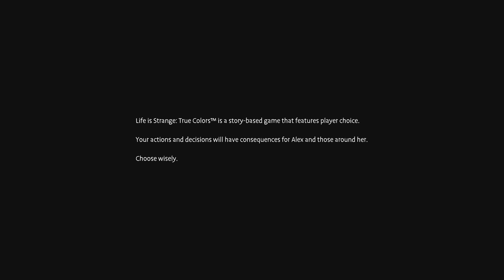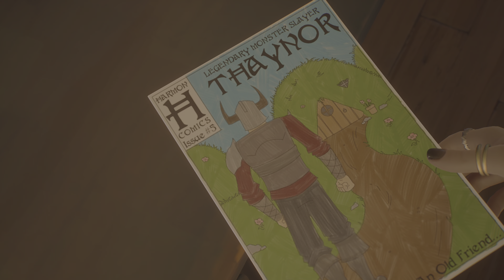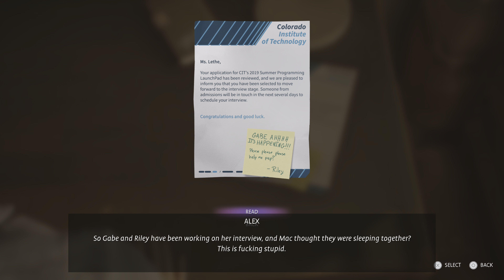Life is Strange: True Colors - let's play - 4k 60fps - part 1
Let's play Life Is Strange: True Colors a graphic adventure video game developed by Deck Nine and published by Square Enix.

As always without any commentary 😉